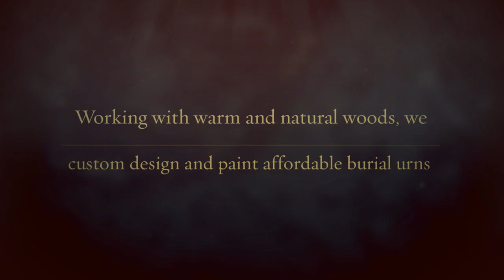People or Pet Wooden Urns Calgary | Mostly Celtic Knotwork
Mostly Celtic Knotwork Design - People or Pet Wooden Urns Calgary. Tania Stenbeck is a gifted artist who understands the pain of losing a loved one.  Working with warm and natural woods, she custom designs and paints affordable burial urns for both people and pets. Your loved one’s burial urn will be a customized gift of empathy and love. Most custom orders can be completed within 4-5 days. Shorter time frames may be accommodated. Working from Calgary, People or Pet Wooden Urns with a Celtic flair are custom designed and painted to meet your needs, wherever you live. Mostly Celtic Knotwork Design offers: Custom-Made Burial Urns, Celtic Cremation Urns, Pet Urns, Celtic Wood Urns, Affordable Custom Wood Urns, and Celtic Wood Gift Boxes. For less costly burial urns - for people or pets - contact Mostly Celtic Knotwork Design - People or Pet Wooden Urns Calgary. To find out more